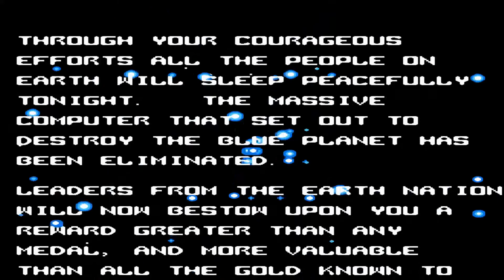⚡METAL STORM - NES - NIVEL 7 - EpF